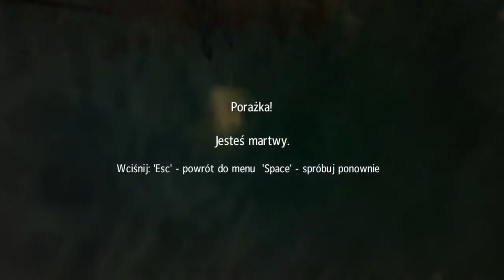SNIPER Ghost Warrior Let's play - 3 -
SNIPER Ghost Warrior Let's play część 3    --  buraczarnia w moim wykonaniu czyli Platforma Wiertnicza --